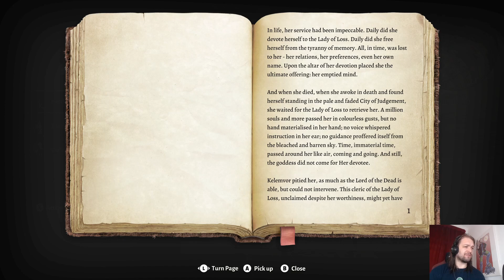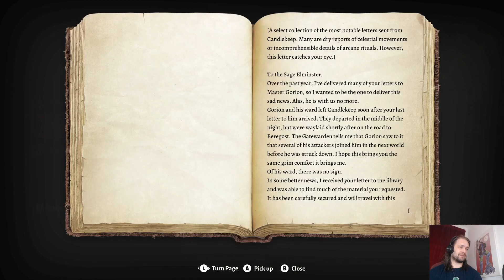Baldurs gate 3. Part 5: Weaves & Wizards. Blind let’s play.